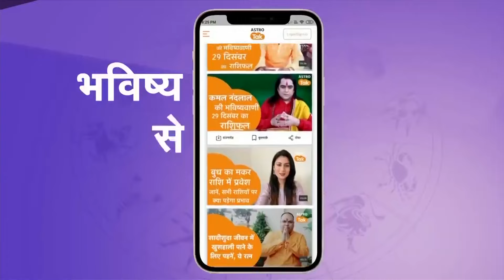पूजा में केले के पत्तों का क्योे है इतना महत्व | Shailendra Pandey | AstroTak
Importance of Banana Plant: केले के पेड़ का तना सौभाग्य और समृद्धि का प्रतीक है. इसलिए गणपति पूजनमें कई जगह इसके पत्ते को गणेश जी में चढ़ाया जाता है. भगवान विष्णु और देवी लक्ष्मी के पूजन में केले के फल को भोग के रूप में अर्पित किया जाता है. सभी धार्मिक और वैदिक अनुष्ठानों में केले के फल और पत्ते का उपयोग किया जाता है...तो आइए ऐसे में ज्योतिर्विद शैलेंद्र पांडेय जी से जानते हैं कि, पूजा में केले के पत्तों का क्योे है इतना महत्व ...